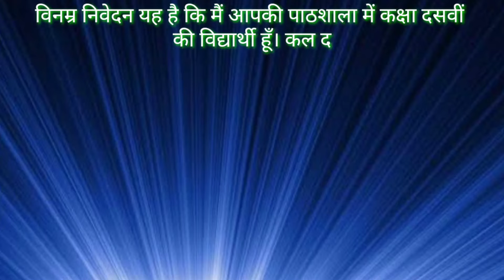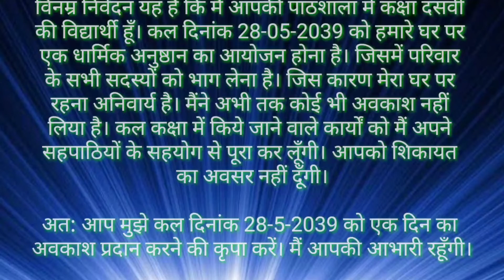घर पर धार्मिक अनुष्ठान के लिए प्रार्थना पत्र, application for leave, application writing, Hindi appl